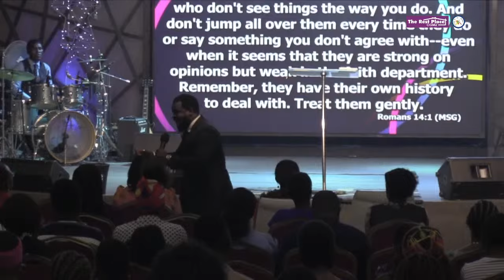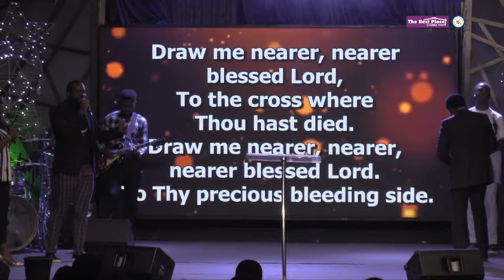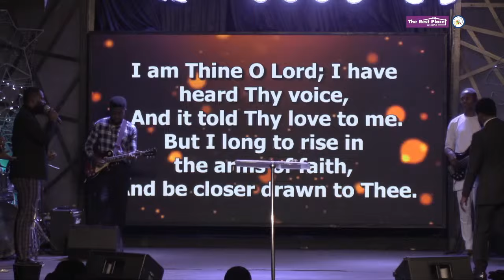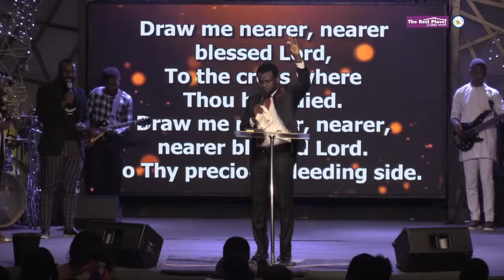DISCERNNG GOD'S VOICE FOR 2024, 14||01||2023